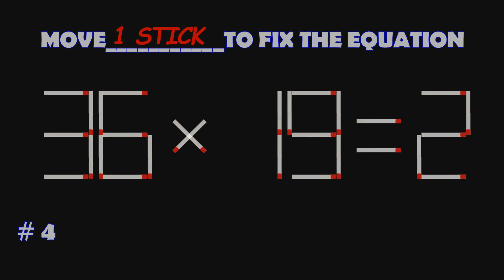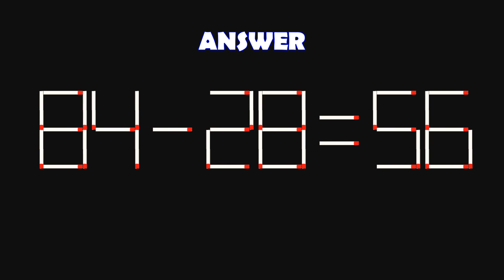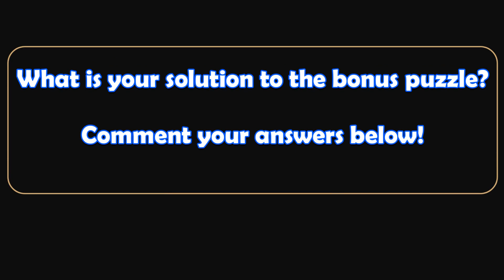Double-Digit Matchstick Math Puzzles-247| Can you solve the matchstick math puzzles? | Brain Teasers